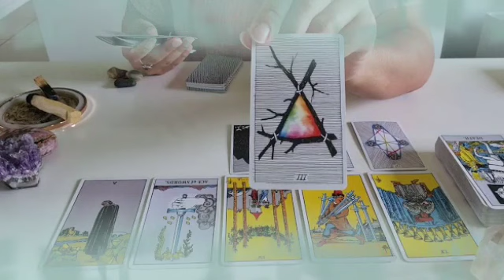تاروت برج الأسد من 14 إلى 24 ماي 2022 // خد بالك🙏و إحذر من الأشخاص دي يا أسد😱و هذا موصفتهم كامل👌